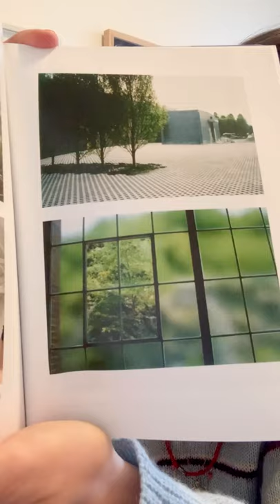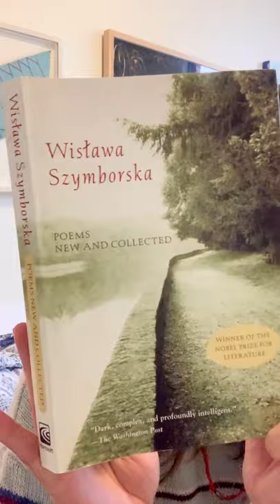Robert Irwin English